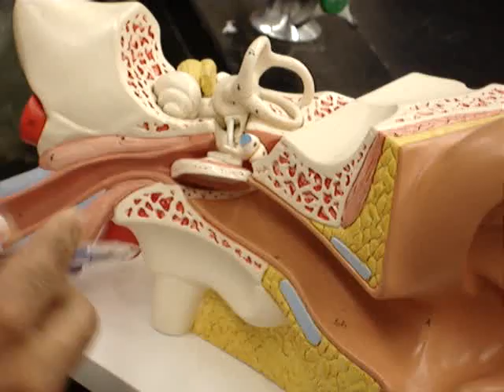humananatony361 Ear Model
ear model